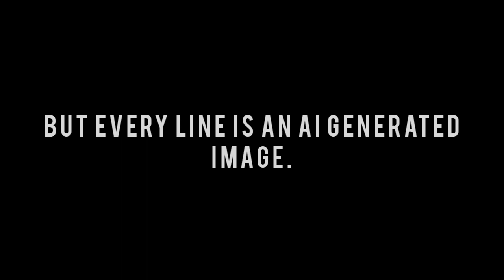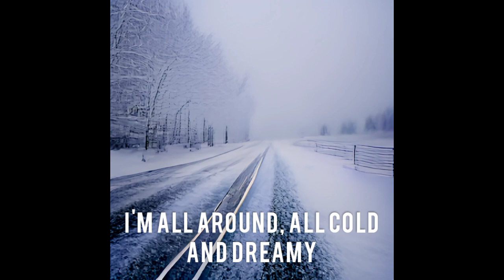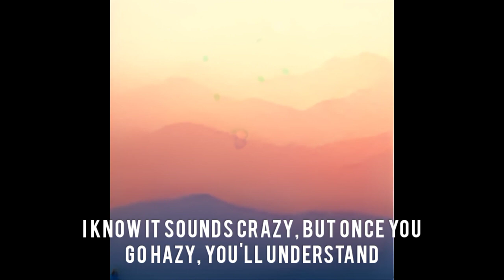"Soft Fuzzy Man" by Lemon Demon but every line is an AI generated image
All images are created with Craiyon.com